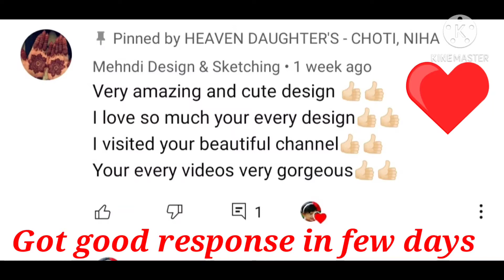Happy new year 2021 | HEAVEN DAUGHTERS-CHOTI, NIHA